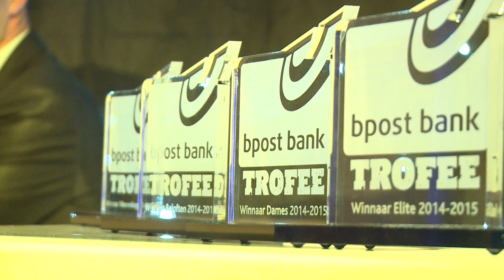bpost bank trofee feestelijk afgesloten in Tervuren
Maandagavond passeerde er heel wat schoon volk op het slotgala van de bpost bank trofee in het Koloniënpaleis in Tervuren. De winnaars werden er uitgebreid in de bloemetjes gezet.